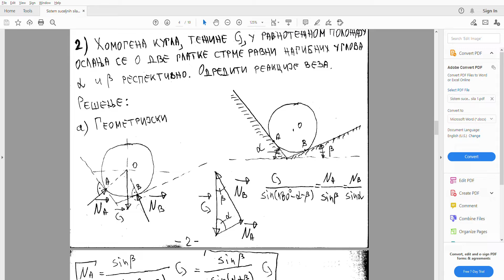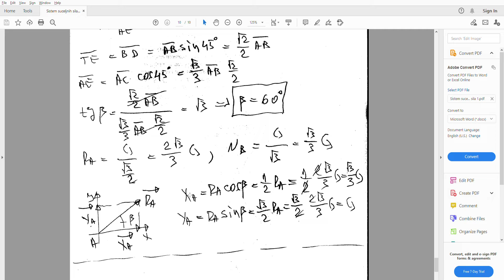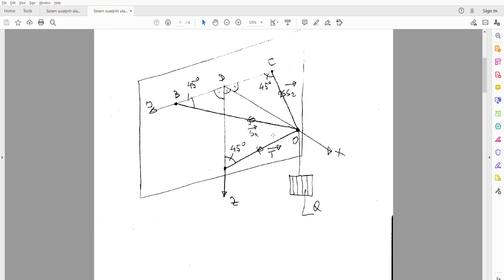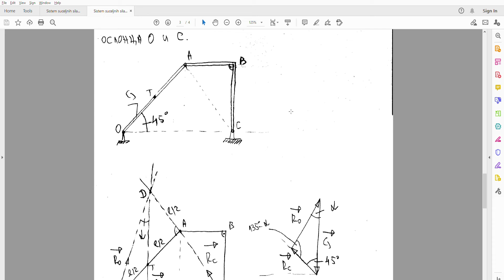Sistem suceljnih sila